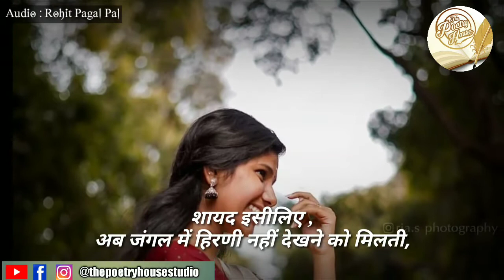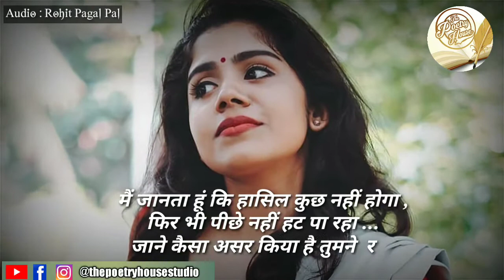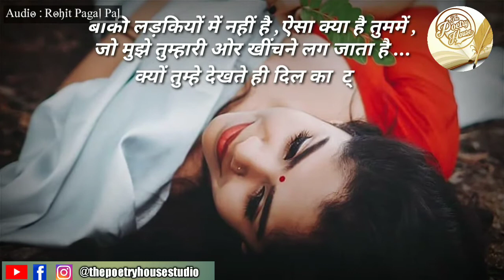Mujhe Kuchh Likhna He Tumhare Zamaal Par | Romantic Hindi Poem By Rohit Pagal Pal |The Poetry House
Mujhe Kuchh Likhna H Tumhare Zamaal Par.
Written & Recited By : Rohit Pagal Pal
Video : S - kay (Sushil Kumar)
Produced By : The Poetry House Studio

Mic Used in This Video

शुक्रिया इसी तरह अपना प्यार और आशीर्वाद देते रहे, मिलते है अगले वीडियो में एक और प्यारी सी कविता के साथ । 🙏 राधे राधे 🙏